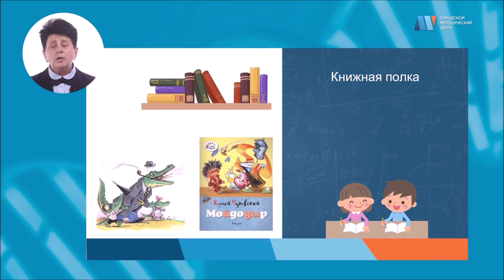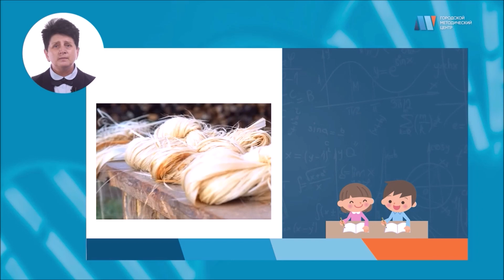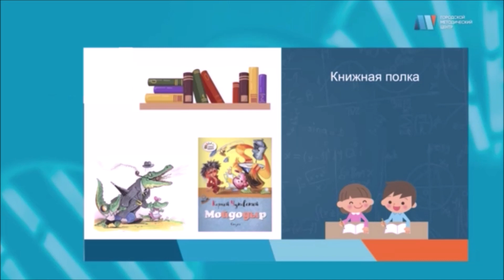Мочалки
Пони Майка – любознательная лошадка.
Она задаёт вопросы и обязательно находит ответы у методистов ГМЦ и учителей московских школ. Своими знаниями она с радостью делится с вами, дорогие ребята.

Чем занимаются в деревне Букалей? Откуда берётся лыко? Почему мочалки, лапти и кисти - родственники?